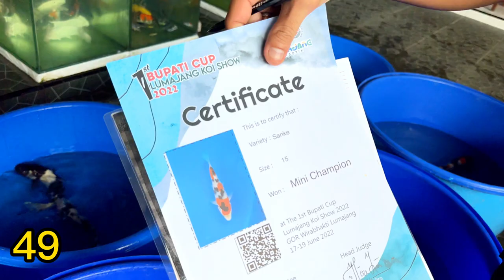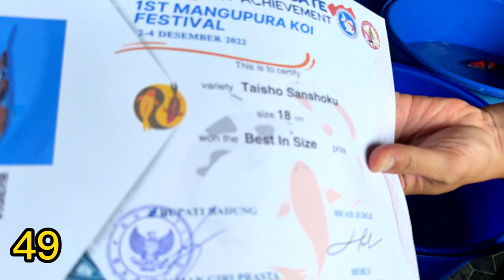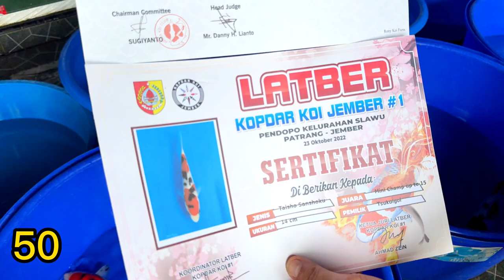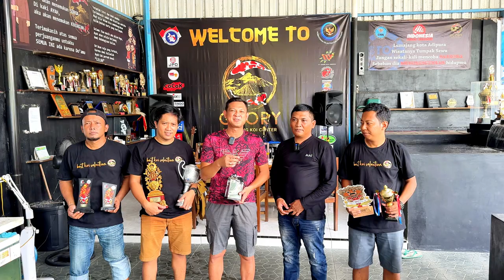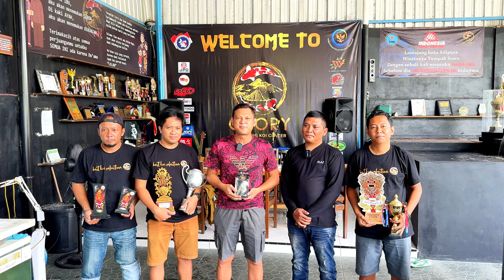Ini Baru Seru‼️Ada Mantan Atlet Di Ikutkan Paket‼️koi Harga Merakyat‼️Glory Lumajang Koi CENTER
INFO PEMESANAN GLORY LUMAJANG KOI CENTER
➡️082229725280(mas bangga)